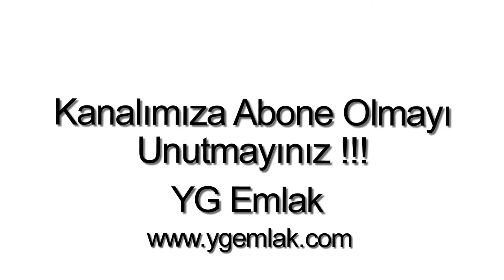Ortakentyahşide Satılık Müstakil Villa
Bodrum Ortakentyahşide, 3 Oda, 1 Salon, 1 Amerikan Mutfak, 2 banyo, WC, balkon, Teras, 140 m2, Beyaz Eşyalı, Mobilyalı, Yüzme havuzlu, Güvenlikli, Denize yakın, Deniz Manzaralı, Doğa Manzaralı, Şehir Manzaralı, Krediye uygun, Satılık Müstakil Villa.

Fiyat ve daha detaylı bilgi için aşağıdaki linki tıklayınız!